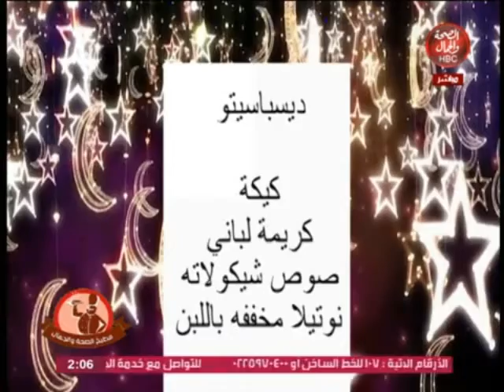طريقة عمل الديسباستو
قناة_الصحة_والجمال# برامجنا